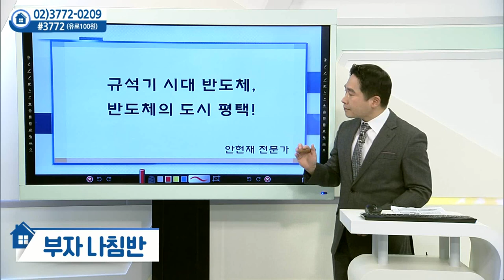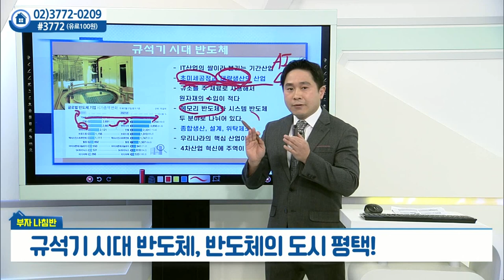규석기 시대 반도체, 반도체의 도시 평택_안현재의 부자나침반 (20211213)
규석기 시대 반도체, 반도체의 도시 평택